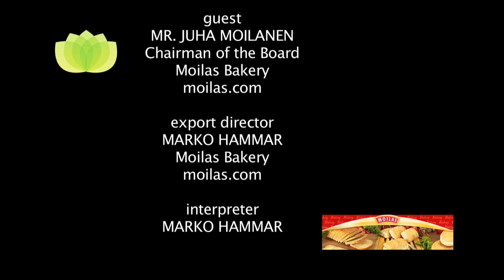Michael McCarthy interviews Moilas Bakery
The KING of gluten free bakers